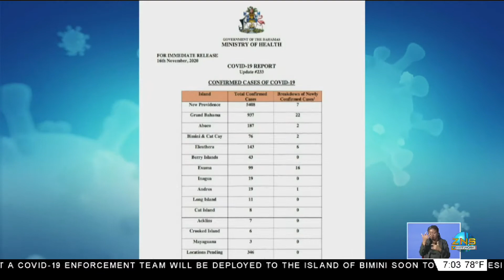M.O.H COVID-19 DASHBOARD 11/16/2020